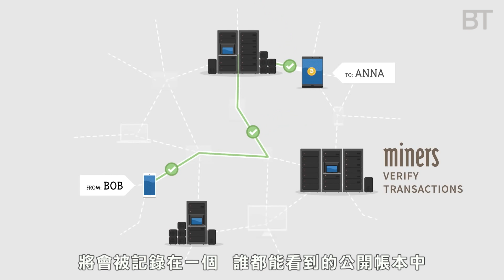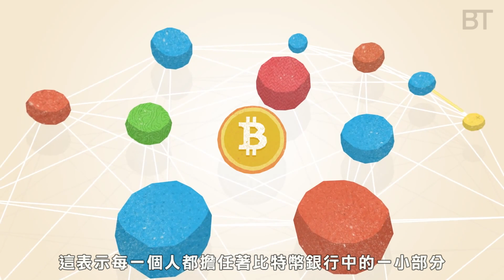〈BT〉什麼是比特幣與挖礦？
想了解更多？